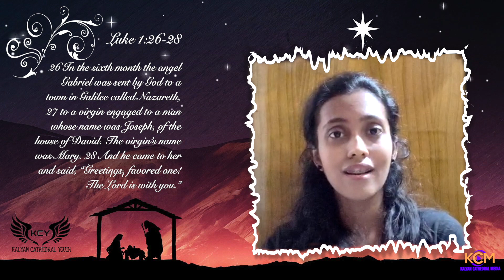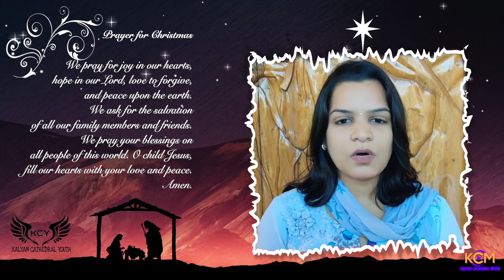Feliz Navidad: Prepare the Way || Day - 4 || Kalyan Cathedral Youth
St Thomas Cathedral & Pilgrim Centre, Kalyan West

A Kalyan Cathedral Youth Initiative.